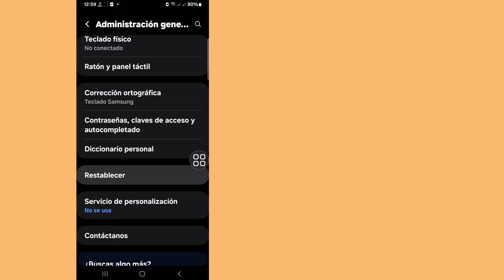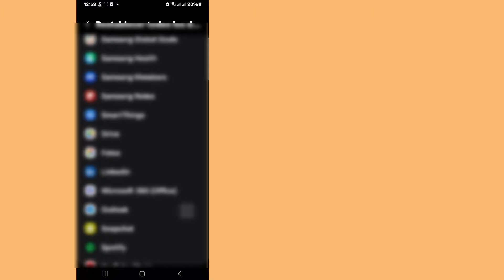Cómo restablecer de fábrica un teléfono Samsung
Cómo restablecer de fábrica un teléfono Samsung | Cómo restablecer de fábrica un teléfono Samsung (2024)

Aquí en este video te mostraré [Cómo restablecer de fábrica el teléfono Samsung | restablecimiento completo del teléfono Samsung (2024)] Así que mira este video con atención y no te lo saltes, si te lo saltas, no lo entenderás muy bien, así que si tienes algún problema, puedes preguntarme y comentar a continuación. Intentaré resolver tu problema. 🙏🙏🙏

Cada comentario, me gusta tuyo, me hace más responsable de hacer buenos videos.
Debes decirme lo que te gusta y lo que no.

Aunque no puedo responder a todos tus comentarios, los leo con mucho cuidado. Me gusta mucho leer tus comentarios.

Otras consultas relacionadas:

cómo restablecer un teléfono Samsung

cómo restablecer un móvil Samsung

restablecer un teléfono Samsung

cómo formatear un móvil Samsung

cómo restablecer de fábrica un móvil Samsung